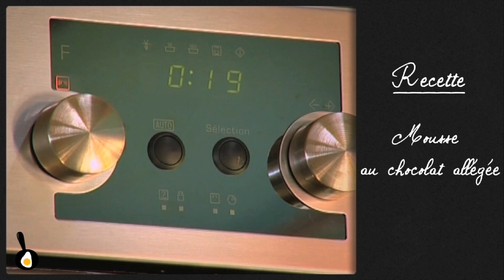Les recettes de Julie Andrieu : Mousse au chocolat allégée.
Une nouvelle recette de Julie Andrieu : Mousse au chocolat allégée.
Retrouver toutes les recettes de Julie Andrieu sur Let's Cook, la chaîne.

INGREDIENTS (pour 6 personnes)

 300 g chocolat
6 blancs d'œuf
4 fruits de la passion

RECETTE

Casser le chocolat en morceaux.

Faîtes le fondre au micro-ondes 3 fois 20 secondes tout en remuant.

Pendant ce temps, écrasez les grains du fruit de la passion pour récupérer le maximum de jus.

Faîtes monter les blancs en neige et ajoutez une pincée de sel.

Ensuite, mélangez le chocolat, les blancs et le jus des fruits de la passion.

Mettez le tout au frais pendant 5 heures.

Dégustez !